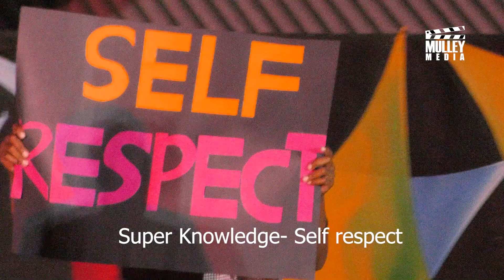Super Knowledge- Self respect- St.Paul's Primary School King- (Winning Song)